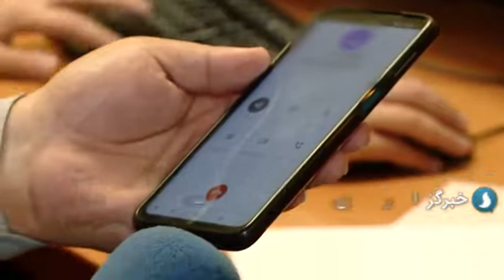جمعه ها هم مرغ به میادین میوه و تره بار می آید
با دستور آقای مخبر معاون اول رئیس جمهور و پیگیری های وزیر جهاد کشاورزی از امروز مرغ گرم و منجمد با قیمت مصوب روزهای جمعه هم در میادین میوه و تره بار منتخب تهران توزیع می شود.